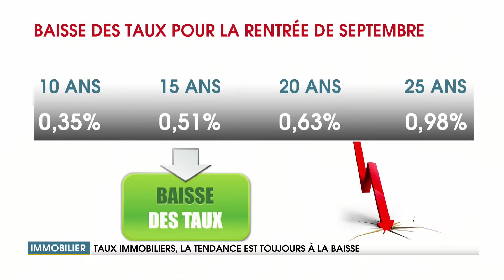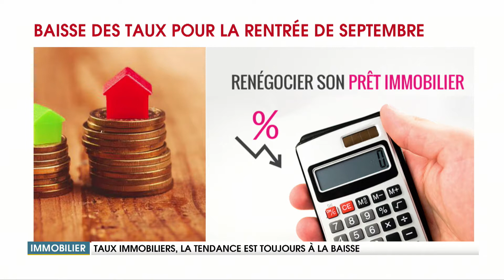Immobilier : il est encore temps de renégocier son taux